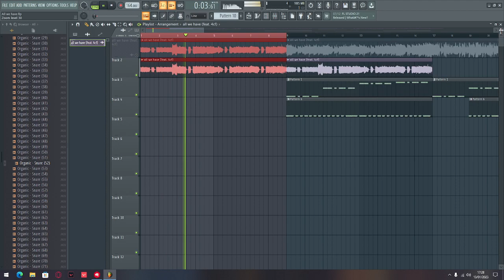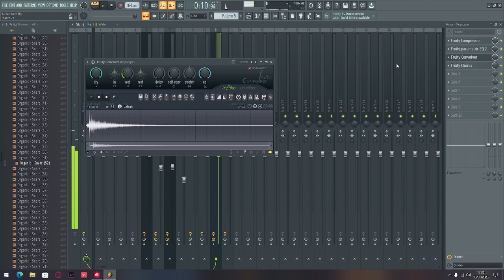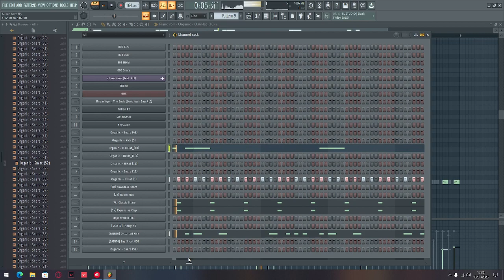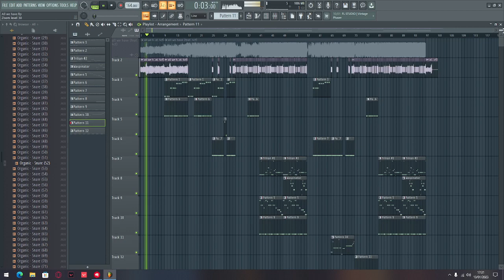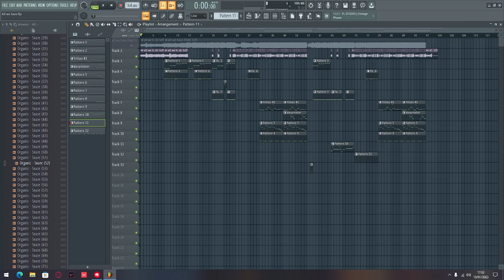All we have - Adam Wide ft. 4CF Instrumental Remake